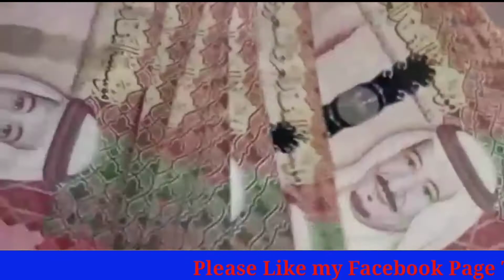saudi riyal rate today | India pakistan Bangladesh aur Nepal saudi riyal rate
Content Cover
1 saudi riyal rate today pakistan
2 saudi riyal rate today
3 saudi riyal rate all bank
4 saudi riyal rate for pakistan
5 saudi riyal rate in pakistan
6 saudi riyal rate riyal rate today in pakistan 7 today saudi riyal rate india
8 saudi riyal today rate
9 aaj ka riyal rate
10 saudi riyal rate today in india
11 saudi riyal to india rupees
12 sar to inr
13 saudi riyal to pakistani rupees
14 Saudi Riyal

Hi